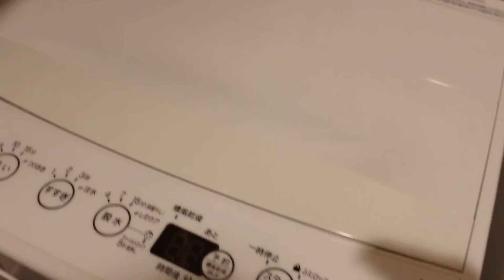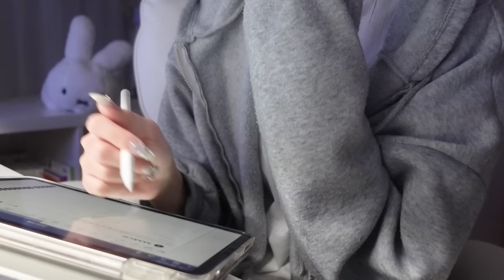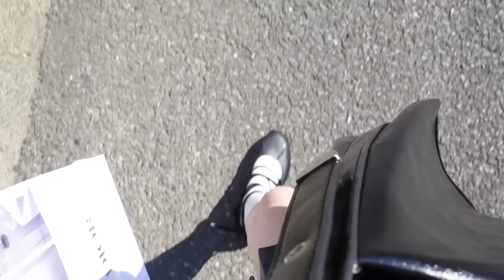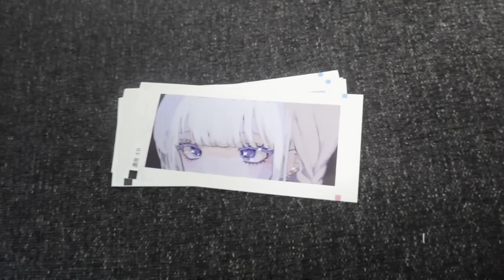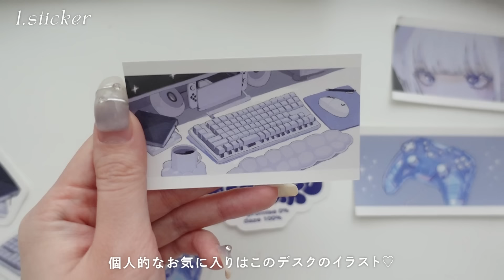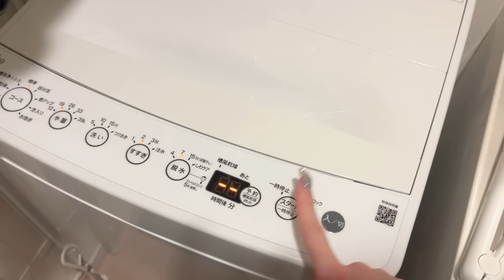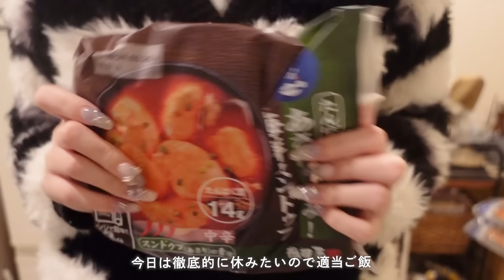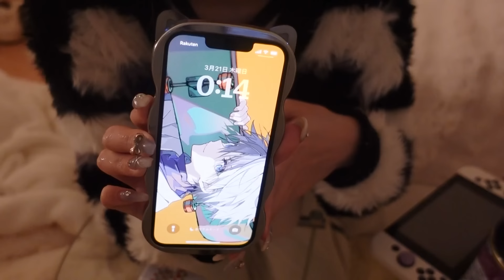vlog | 忙しかった３月と久々の休日🌙息抜きゲーム🎮と頑張らない自炊🍚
0:00 DAY1
8:24 グッズ紹介
11:26 DAY2

Q.PCの壁紙は何を使ってるの？
A.Wallpaper Engineというソフトを使ってるよ！使い方は調べてね

Q.仕事は何してるの？
A.youtubeの動画編集者だよ（yamakoとは別の動画を仕事として編集してる）

🤍使用してるインテリアやデバイスはこちら↓

🌷ご依頼はこちらから（お仕事・ご依頼以外のメールにはご返信できません）